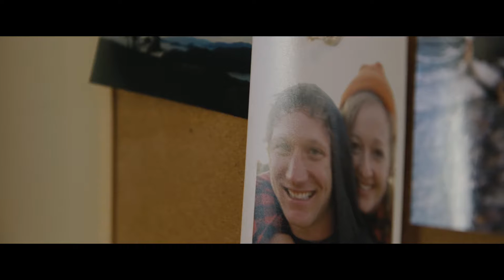Oh Darling | CARLY CLARK (Official Music Video)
Special Thanks:
Videographer: Josh Nesmith
Producer: Daniel Braun
Mastered by: Tom Volpicell
Vocal Harmonies: Morgan Laubach
Drums: Dani Fiore

Mark & Julie C.
Bela G. & John R.
Andrew& Crystal W.
Joyce and Daryl G.
Grant Goldsworthy
Wiegand Builders
The Midtown Scholar